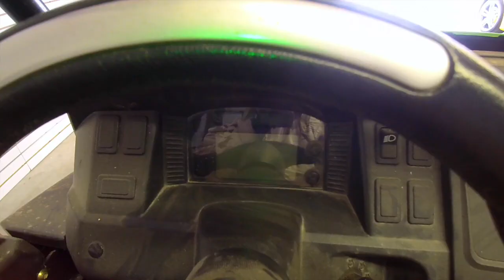John Deere Gator GATORKHANA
Gymkhana style driving in a John Deere Gator RSX850i. This UTV is a lot of fun and also offers a lot of versatility. In snow you can really slide this thing around predictably. Swinging the back end around trees and obstacles can be fun. That is until you almost flip it.

What a great UTV for both work and play.